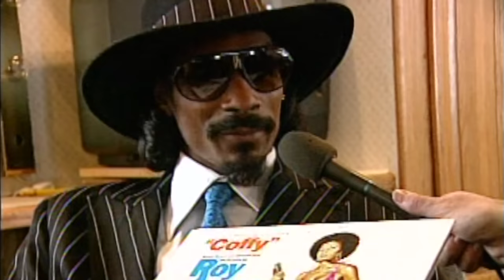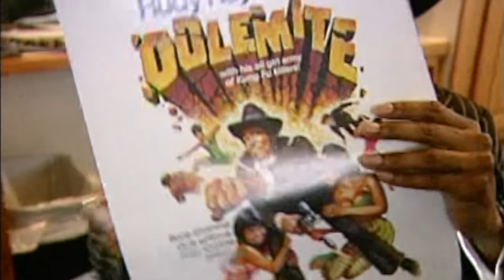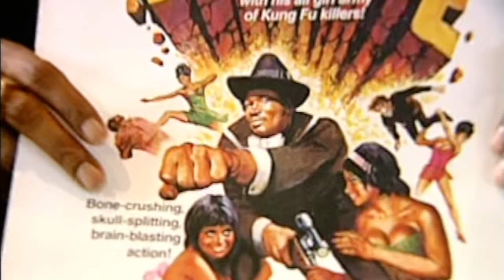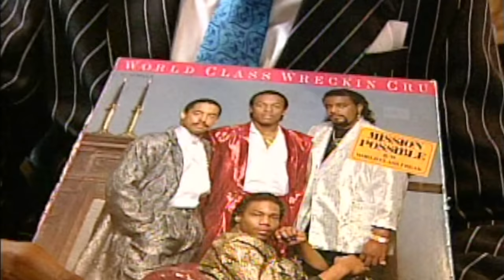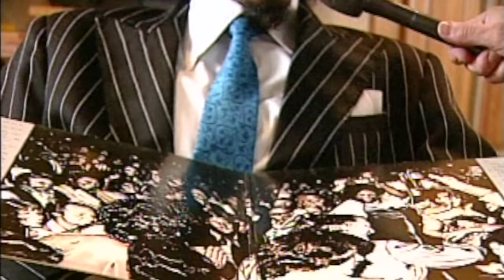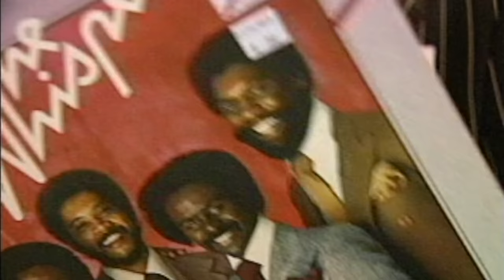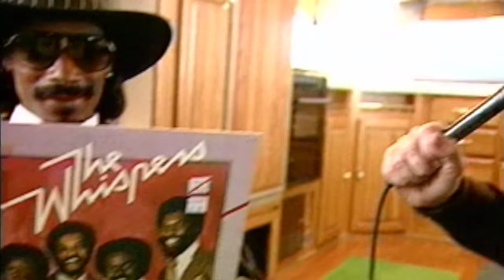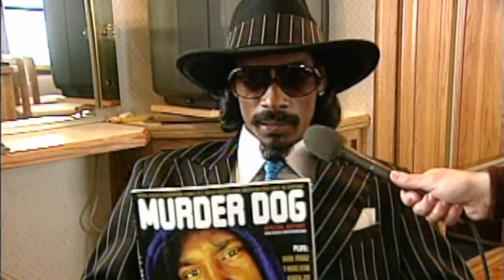Nardwuar vs. Snoop Dogg (2000)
Nardwuar’s 1st interview with Snoop Doggy Dogg ! Set of the movie “Bones” . Vancouver, BC, Canada !